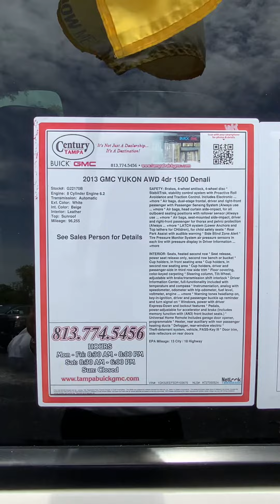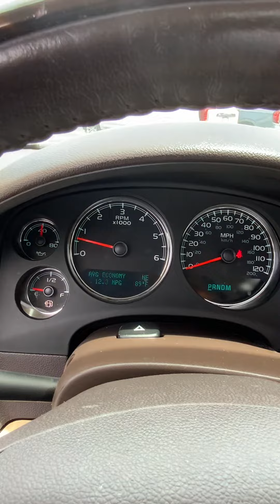2013 GMC Yukon Denali, Stock # G22170B * Sold*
Yukon Denali
AWD
96k Miles
Navigation
Sunroof
Chrome Wheels
Rear Entertainment